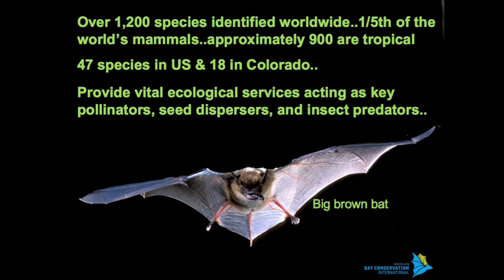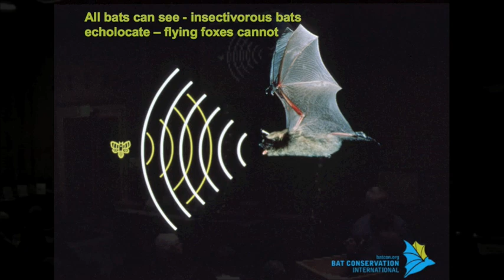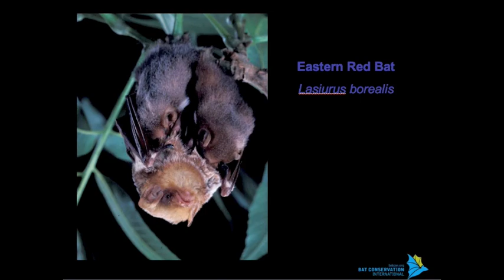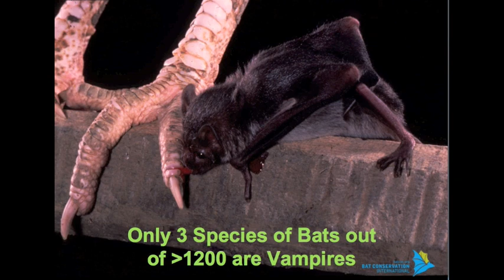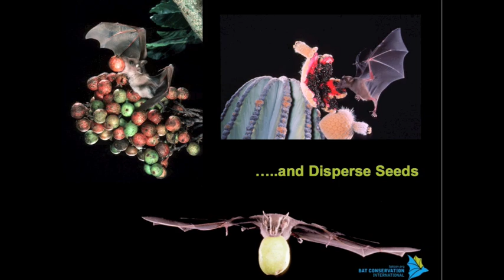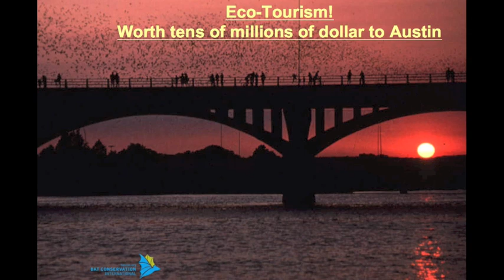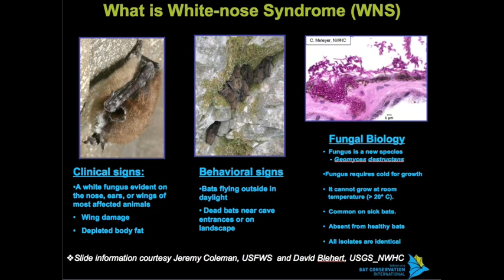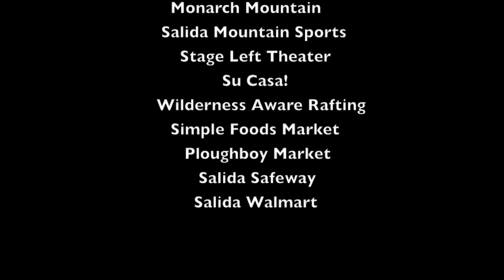Night of the Bat GARNA Program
Bat Program presented on February 8, 2012 by Dr. Paul Robertson.